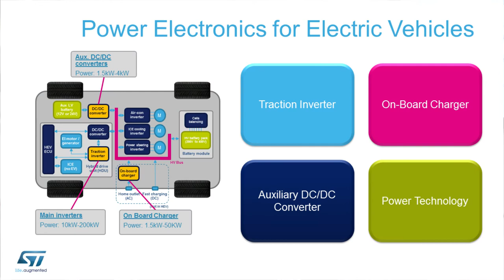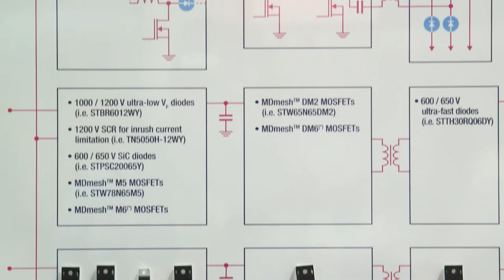ST at APEC2017 SiC for EV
From APEC 2017, Alfredo gives an overview of our Silicon Carbide solutions for Electric Vehicle applications, specifically for on-board and traction charging.